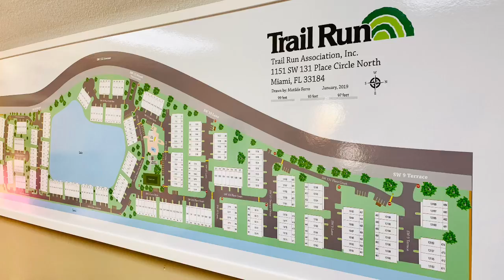Inside and Out Photo | 1237 SW 131st Place Circle W Miami, FL 33184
LOCATION LOCATION LOCATION Look no further in coveted and sought after Trail Run community.

CORNER LAKEFRONT one story 2 bedroom 2 bath townhouse with flex space for third bedroom option.

Beautifully UPDATED kitchen with granite counter tops and back splash, stainless steel appliances and CUSTOM laundry room with plenty of storage cabinetry. Fully UPDATED bathrooms with designer details and fixtures spectacular interior glass enclosed atrium provides natural light with a unique architectural space. LARGE master bedroom with floor to ceiling sliders provide access to your relaxing patio with AMAZING lake views.

Walk-in closet and en suite master bath with soaking tub complete your relaxation area. Tiled living areas and cozy carpet in bedrooms. Enjoy sunsets with peaceful lake views in your tile patio with partly covered awning area.

ACCORDION HURRICANE SHUTTERS and decorative storm shutters offer protection to your new home. Private parking space for two vehicles is provided in front of your home with ample visitor parking close by. Community features 24 HOUR SECURITY, relaxing pool area, tennis and racquetball courts with convenient clubhouse for homeowners.

WONT LAST scheduale your showing today!

I serve buyers and sellers throughout Miami, Broward, and the Palm Beaches helping them achieve their dreams of home ownership!

Making a Real Estate decision can not only be time consuming, but can also be difficult. I will assist you with making an offer, negotiating the transaction, mortgage help and even relocating outside of Florida. I have extensive knowledge of how to best assist you in any real estate transaction.

I can assist you and your family in the sale of your current home and in the purchase of the new home.
I am sensitive to the importance you place on this major commitment you are about to make and help to facilitate negotiation of a win-win agreement that will satisfy both you and the seller.

My goal is to help you find the home of your dreams.

Orlando Collado
Realty Home Advisors Inc
Realtor
FAA Drone Pilot Photography